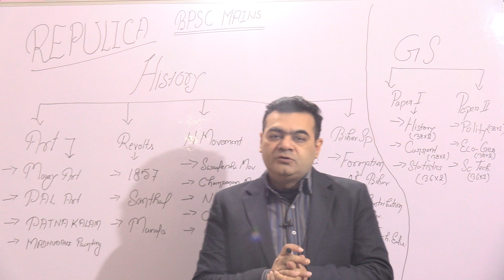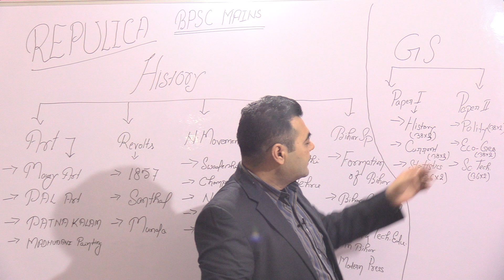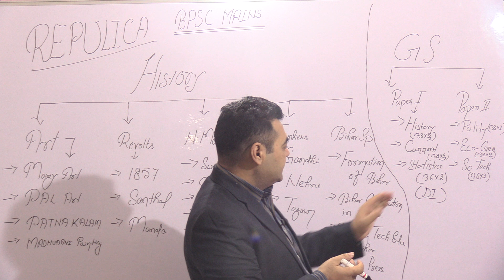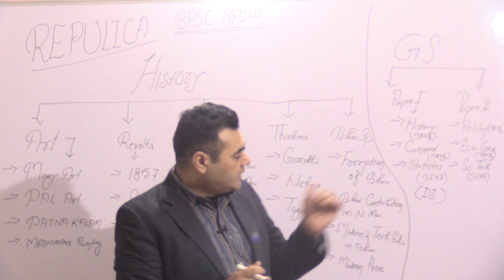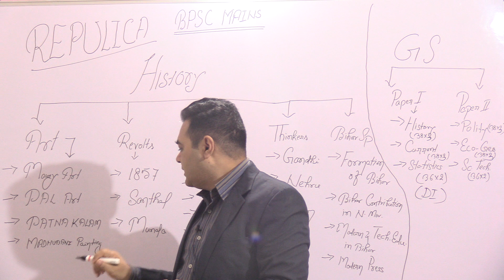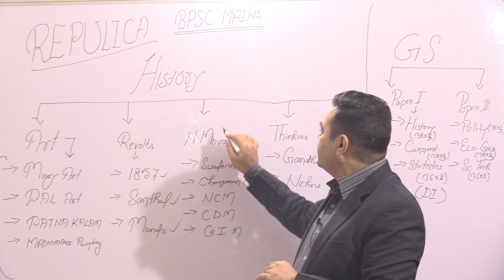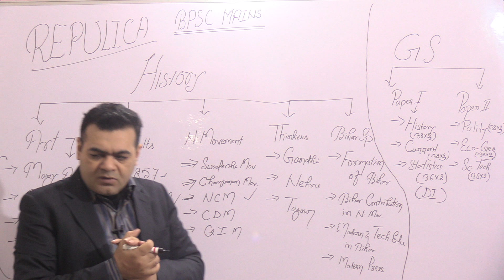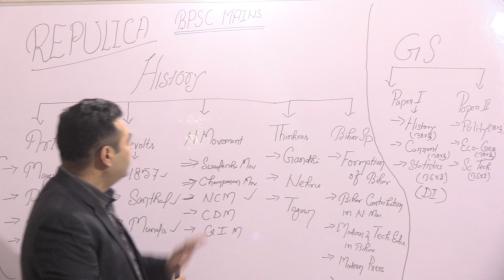Bpsc History Syallabus